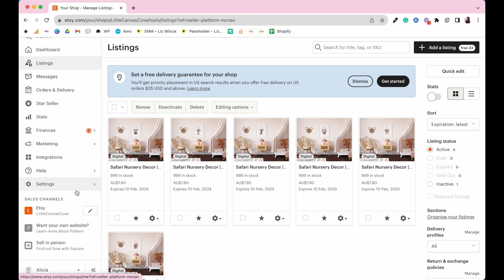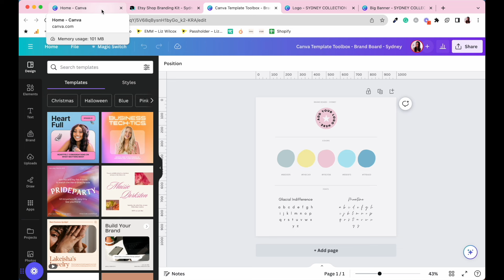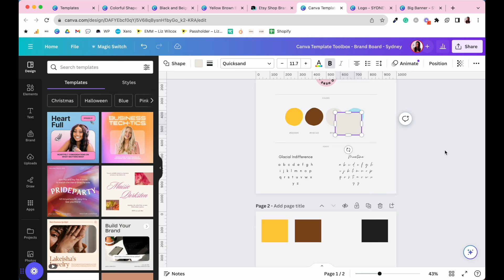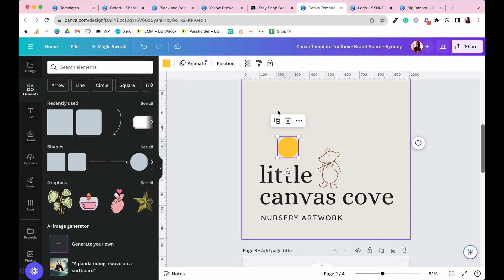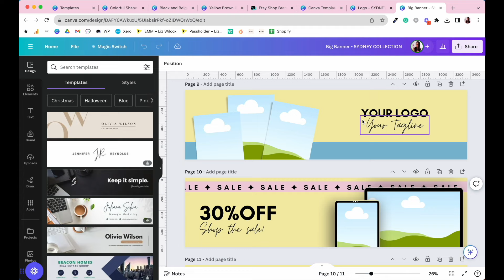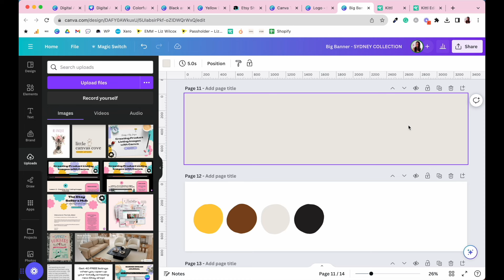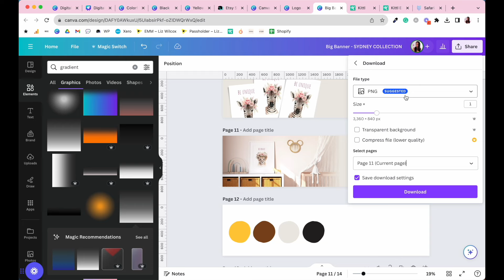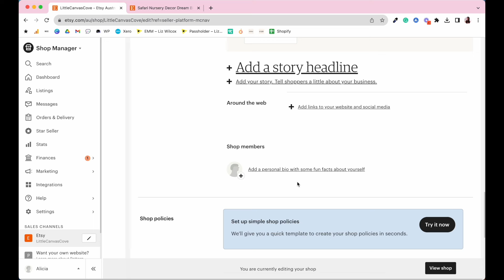Etsy Shop Branding Essentials for Digital Art Creators - FREE Course (VIDEO 19)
Welcome to the 19th video as part of the Digital Art Creators Course where you'll learn how to create and sell digital art on Etsy.

In this video, I guide you through the step-by-step process of updating your Etsy shop branding, making it stand out and capture the attention of potential customers. From creating a captivating banner to choosing the right logo and adding in key information, I've got you covered.

In this video, I share how to use Etsy shop branding kits to get a head start on updating your shop’s branding, making it perfect for a kid's nursery theme. I also show you how to use Canva for inspiration and to create a brand board that incorporates colors and fonts that resonate well with your audience.

Watch as I demonstrate how to design a beautiful banner, upload a profile image or logo, and add mock-up images to showcase your products. I illustrate the importance of consistency in branding throughout your Etsy shop to ensure a polished and trustworthy appearance.

L I N K S - T O O L S - & - O T H E R - R E S O U R C E S

🎟 Come check out the Etsy Seller's Hub for all the tools, resources and programs I recommend to new Etsy Shop owners:

L E T S - H A N G - O U T

H E L L O - F R I E N D
I'm Alicia and I'm here to provide you with information, tutorials, resources and tools to help you turn your passions into profits and create a business YOU love, selling digital products online.

If you liked this video, please feel free to give it a LIKE and be sure to SUBSCRIBE for more tips, tricks and tutorials to help you build, launch and grow your business online.

I only recommend products I would use myself and all opinions expressed here are my own. Thank you for your support!